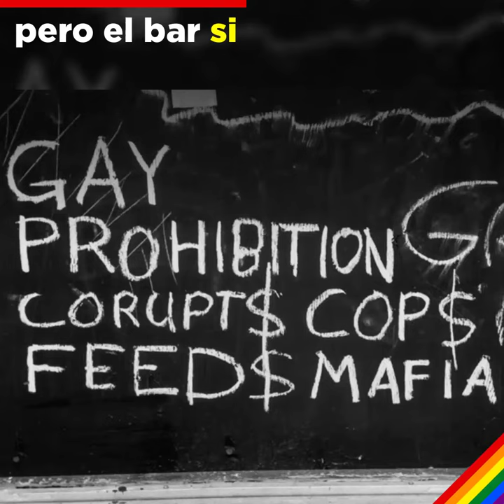Ames a quien ames, FELIZ ORGULLO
Para seguir avanzando en igualdad no podemos permitirnos olvidar.
Luchemos por el respeto y la igualdad ante todos los tipos de amor y formas de ser y sentir.